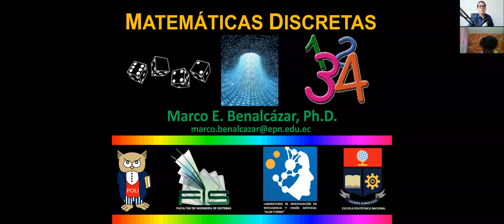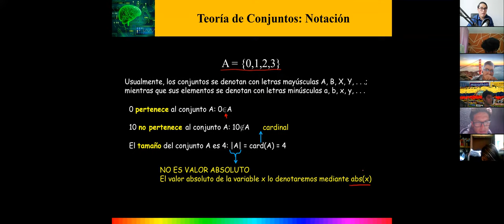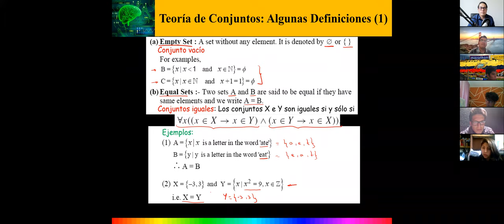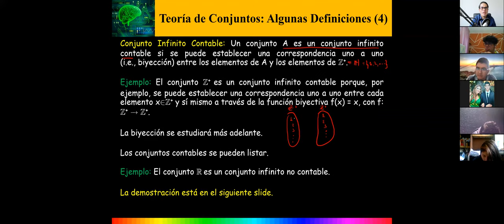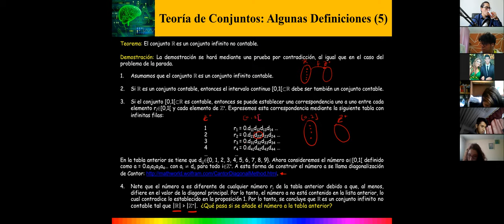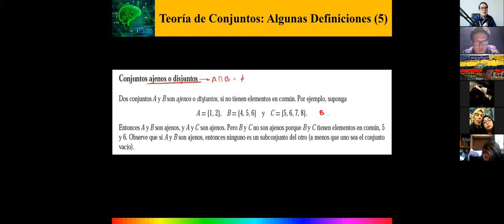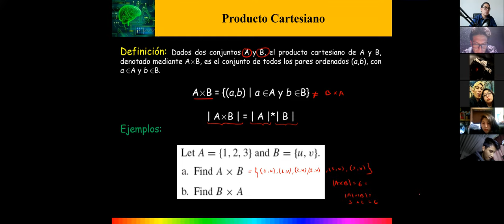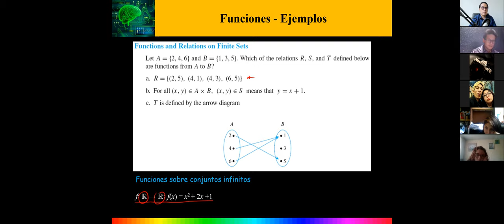Lecture 1 [parte 1/2]: Conjuntos, Producto Cartesiano y Relaciones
Curso de Matemáticas Discretas
Escuela Politécnica Nacional